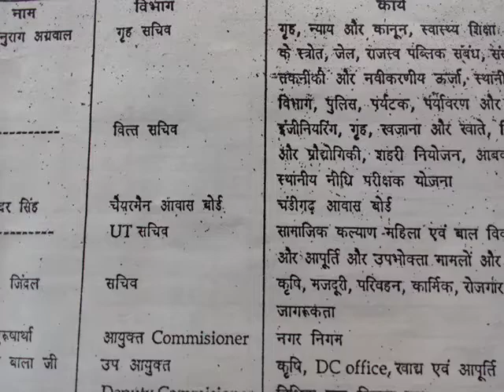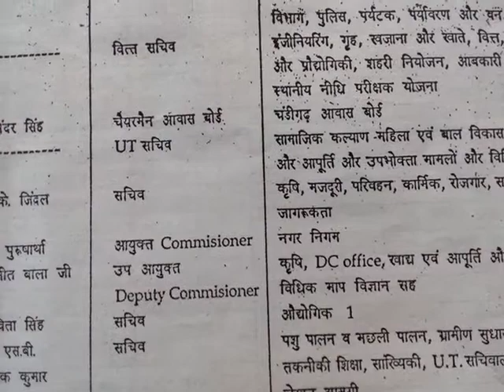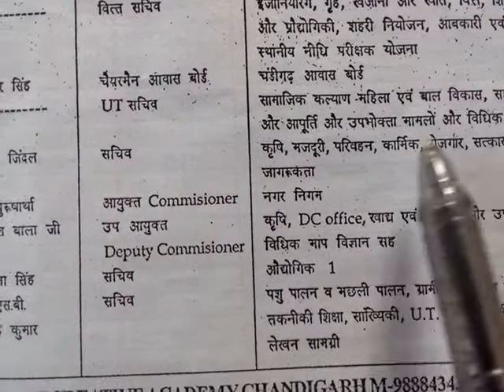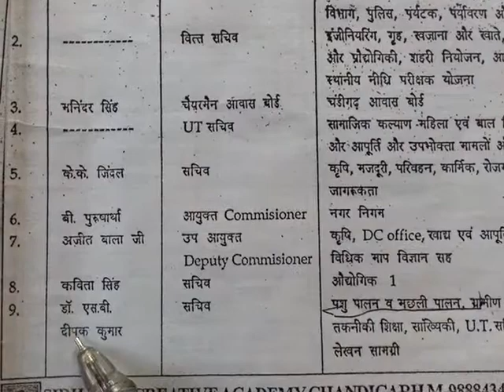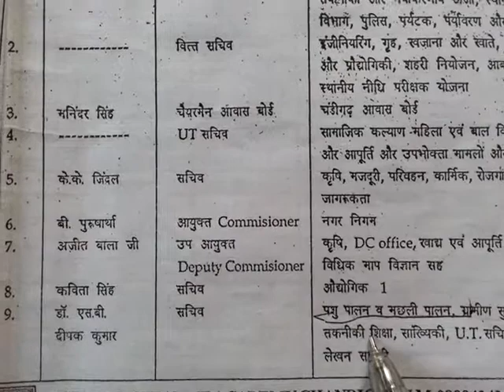Chandigarh का प्राशसन नाम,कार्य,विभाग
Chandigarh police exam study